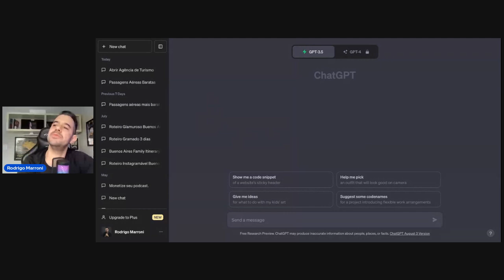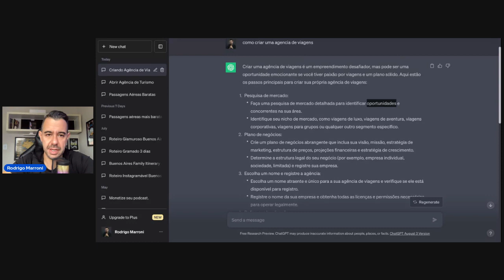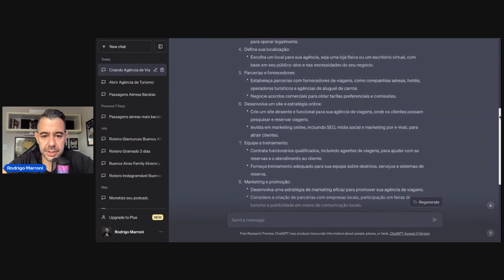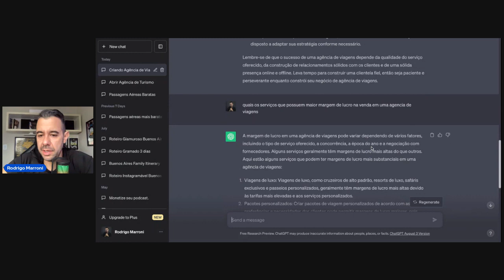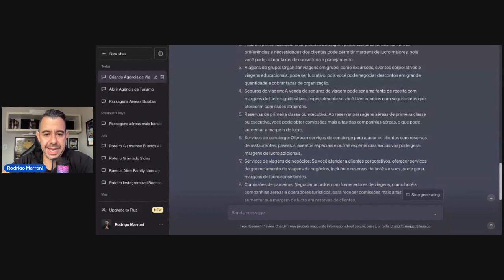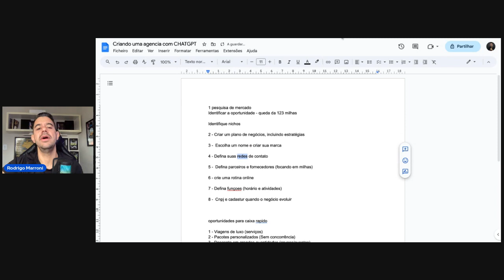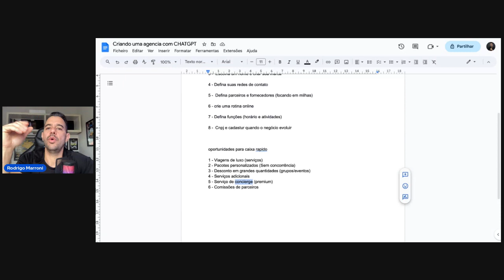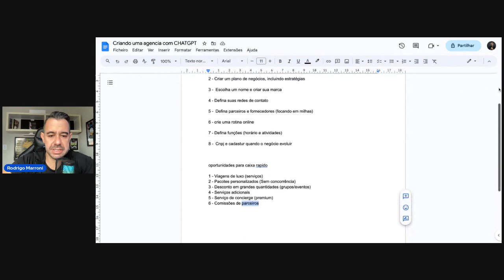Como usar a INTELIGÊNCIA ARTIFICIAL (chatgpt) para criar sua agência de viagens com milhas?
Aprenda hoje como utilizar a inteligência artificial com o chatgpt para criar sua agencia de viagens com milhas.

Quer iniciar sua agencia de viagens com milhas do jeito certo?
criar um negócio começando do zero sem depender de plataformas de vendas de milhas?
A formação Agência de Viagens com Milhas serve pra você

Quer entrar no Mundo das Milhas do jeito certo?
Aprender a gerar milhas com cartão, viagens, compras e muito mais?

- Plataforma de conteúdo
- Grupo de Oportunidades e balcão de Milhas
- suporte individual comigo pelo Whatsapp
- Acesso a comunidade com 24 aulas durante o ano.